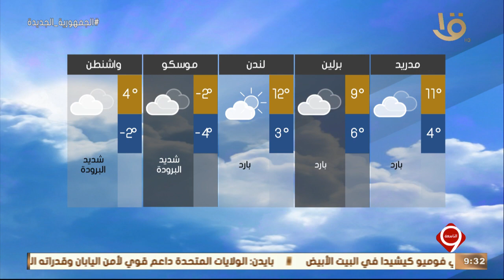نشرة التاسعة | أهم الاخبار العالمية والعالمية